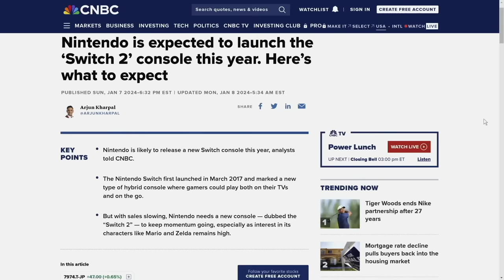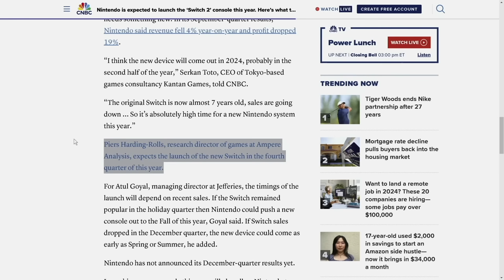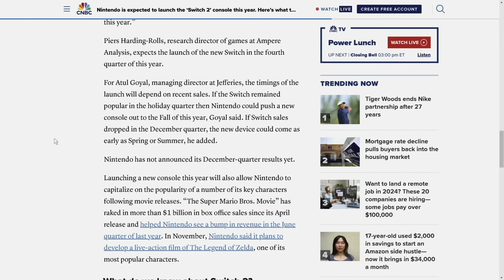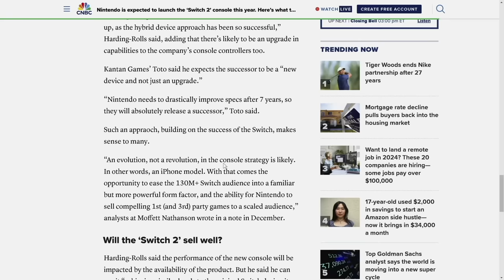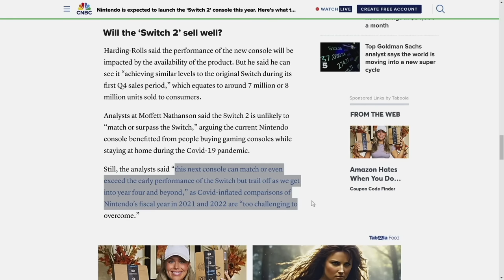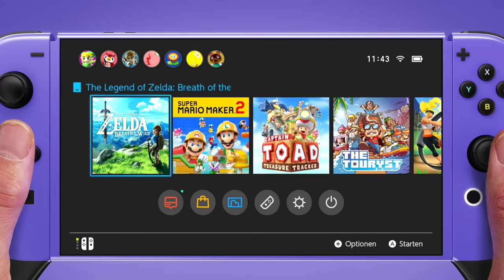A BIG Report on Nintendo Switch 2 Just Dropped!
Nintendo Switch 2 stuff keeps ramping up! Today we have a fresh report coming from a major news outlet that sheds light on expectations for Nintendo Switch 2 in 2024!